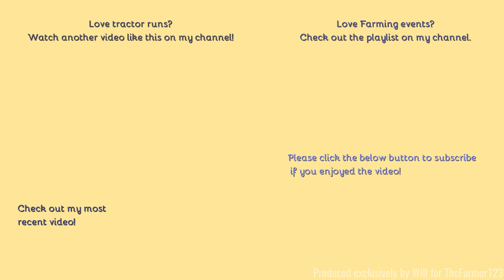Farming events - Essex Young Farmers Tractor Run 2021: Part 2/3.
Hello,
Welcome to part two, I think I got most of the vintage but had some issues trying to catch them up later hence just the two by themslves at the end.
Comment Rules (Last Update: 12th June 2017):
1. Do not swear or be rude in the comments. Any comments that contain this will be removed by me. Equally if I decide there is an aggressive comment towards me or someone else, that will also be removed.
2. Use correct grammar and try to use correct spelling. I want the comments section to be presentable. If there is deliberate misuse of grammar and spelling I will not reply to the comment, More on this below.
3. Try not reply to everyone with their comments in each video, as I will do that but if you can help someone and I do not get there first than please do.
4. I am up for constructive criticism so if you have any for any video than please do leave it in the comments section and let me know and I will do my best to resolve this.
5 - NEW: NO fake comments, and by this I mean bots spamming me. I have had this in the past and it's not fun getting excited that you have a new viewer when it's actually just a bot. Any comments that contain this will be removed by me & flagged to YouTube for spam.
6 - No previous comments, and by this I mean copied & pasted comments that have been previously posted before and I have replied (If I have not replied at the time of post then fair enough, I will reply on the latest). There is no need for the same one comment, but on two videos to be posted twice. Not only does it waste my time answering it again but it waists yours too!
7 - No links to be posted in my comments due to safety reasons. If you want to show me a channel use that one if its yours or quote the name, not the link! Any comments that contain this will be removed by me.